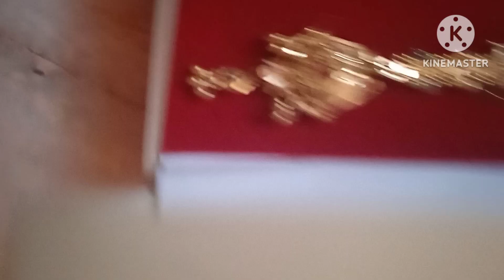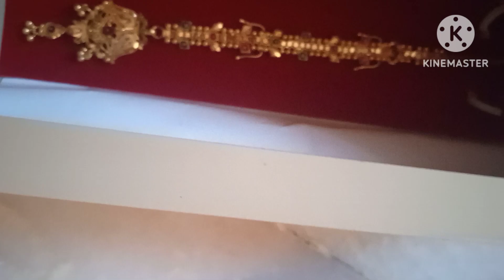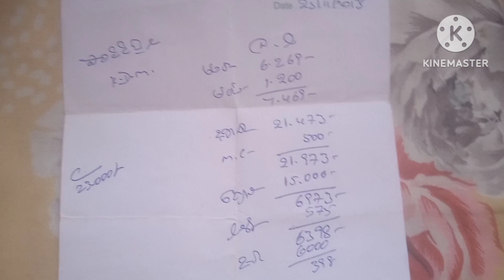gold mang tikka, పాపిడి బిల్ల/ ఏదైనా కొనమనాలంటే భయం వేసేది/ ఫస్ట్ టైం తీసుకున్న గోల్డ్/subscribe